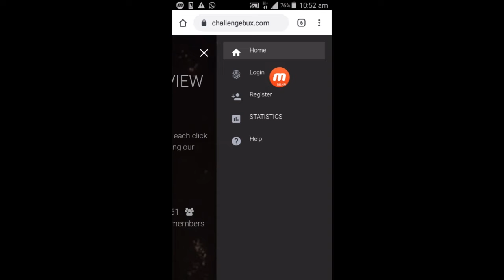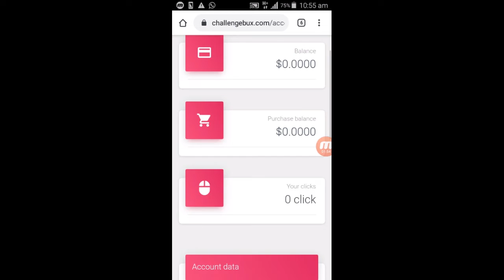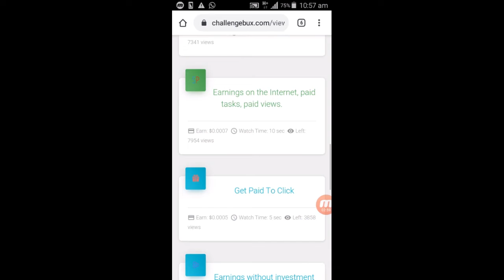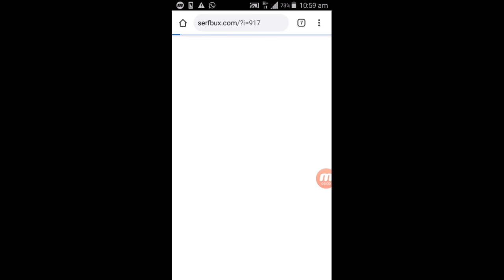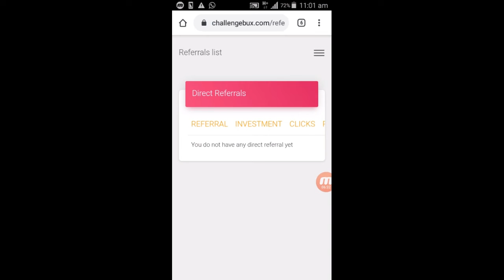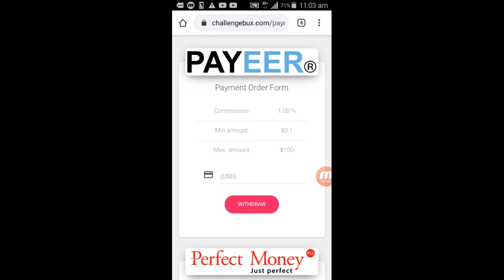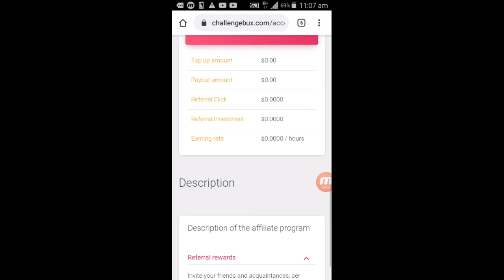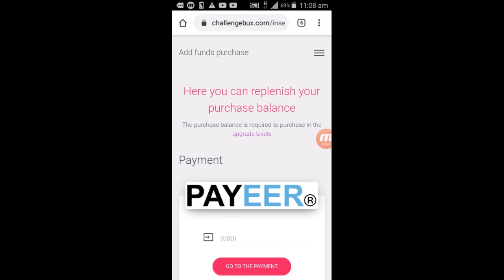New PTC Online Earning Website 2020 | worldwide Online Earning website No invest | part time work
Hi guys welcome to fromtech nepal our yourube channel
This channel is for all technolog tips and tricks

Our service
Onlie money making = training
Binary trade,forex trading= tips&tricks
Mobile and youtube tips&trick
lates technology information and android apps reviews
video content provide fro viewer